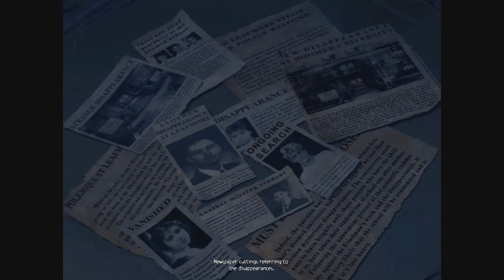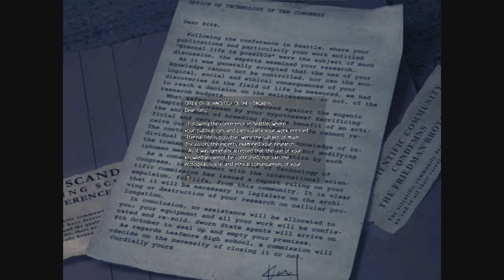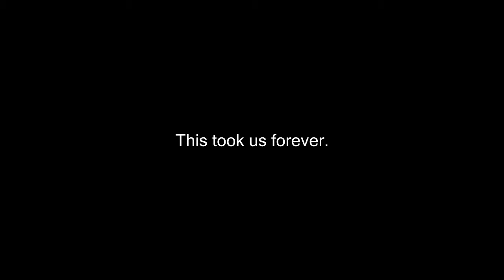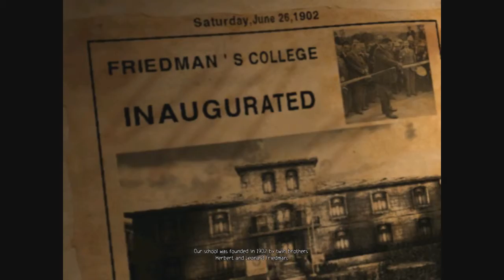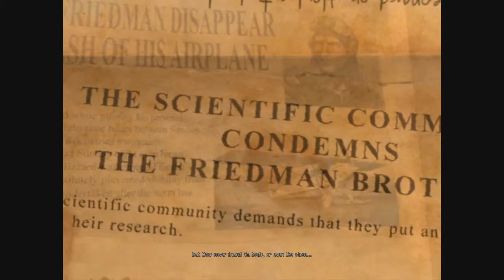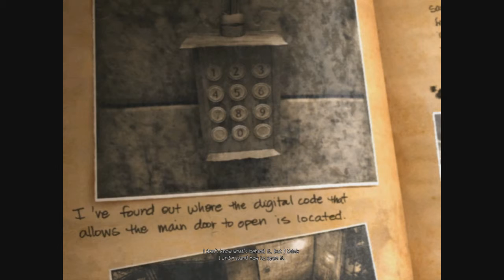Halfsmile and Moody play ObsCure [4]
The music you hear in this video, is neither owned by me or any one participating.